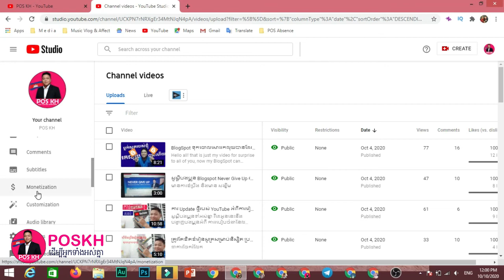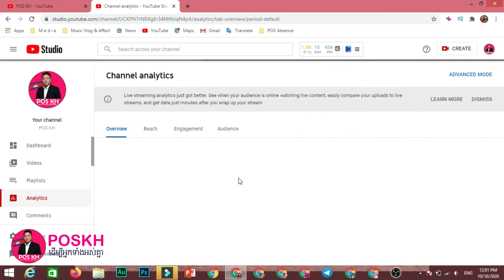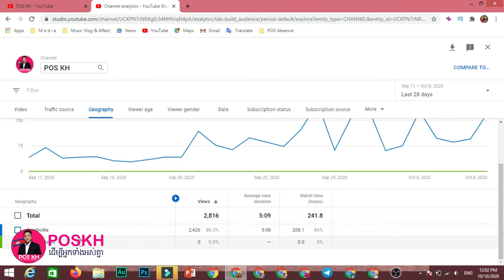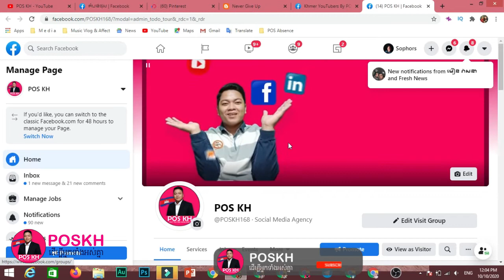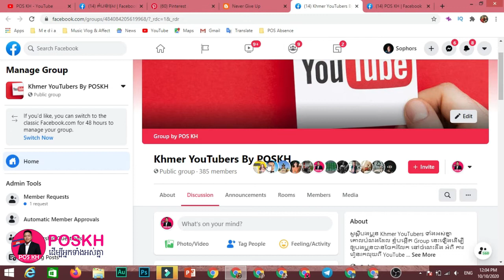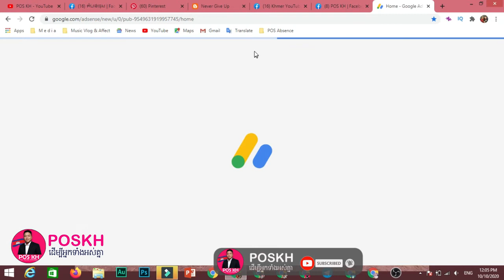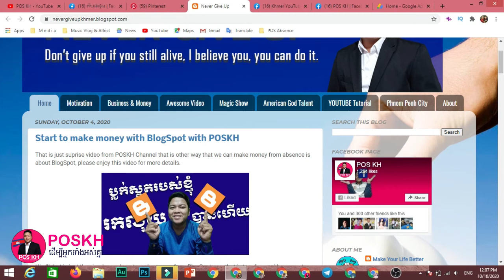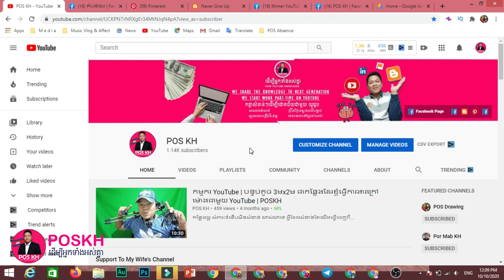ជីវិតជា You Tubers ក្នុងរយះពេល៨ខែ គឺ នៅតែមិនបោះបង់គោលដៅចោលពាក់កណ្ដាលទីទេ | POSKH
ឆានែលរបស់ខ្ញុំបាន ចាប់ផ្ដើមបង្កើត ក្នុង ថ្ងៃទី ២១ ខែ ២ គិត មកដល់ថ្ងៃនេះមានអាយុប្រហែលជា ៨ ខែហើយ បើទោះបីជា មិនទាន់ បាន គ្រប់គោលការណ៏ ដើម្បីរកលុយជាមួយ YouTube ក៏ ខ្ញុំនៅតែ ដាក់គោលដៅជានិច្ច ថានិងបង្ហាញឲ្យបងប្អូនឃើញ

[ L E A R N - M O R E, about my P O P U L A R - Playlist ]

[ L E A R N - M O R E, Click the Links Below ]

Purpose of the Video:
POSKH Channel going to sharing about how to make money on YOUTUBE and also so Tip  for Run Business and other Social Knowledge

Wonderful thank for any watching all my video
i wish all of you success for all your goal in 2020

If you will enjoyable with all my video Please making